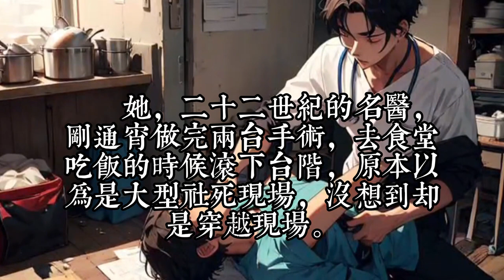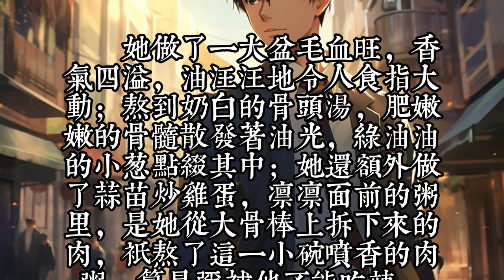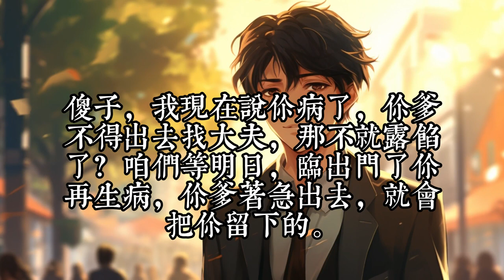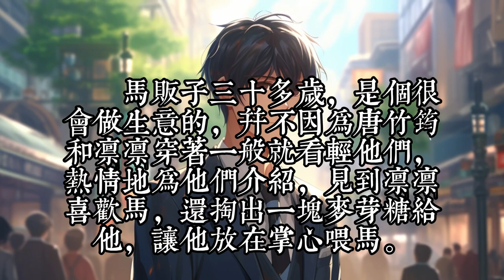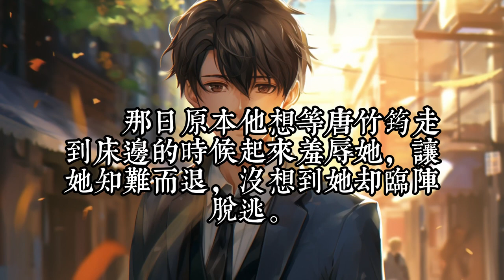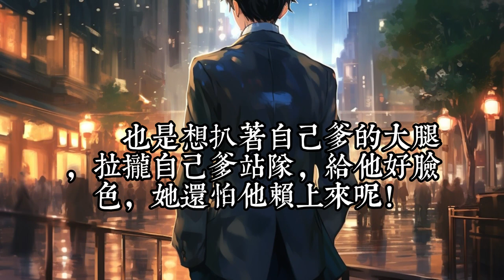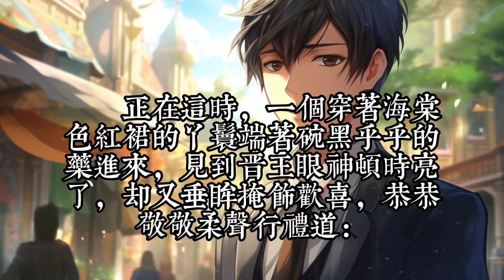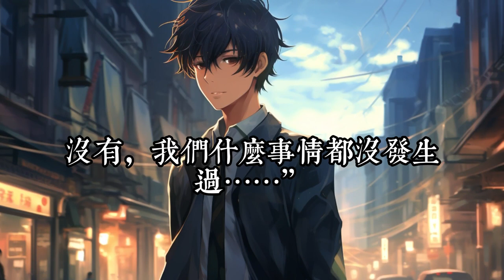《穿成恶女后每天都洗白》1- 30